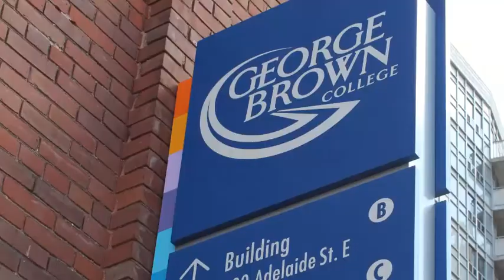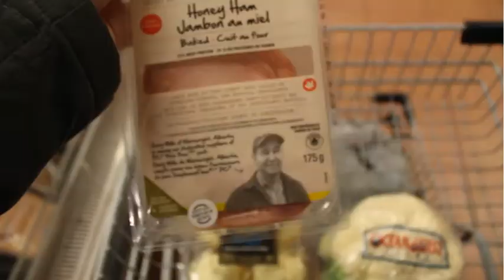Motion Graphic Project3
Title Sequence